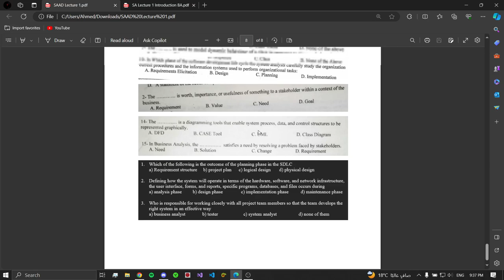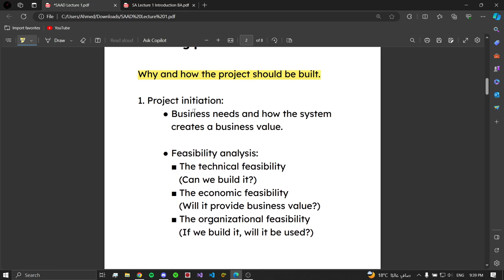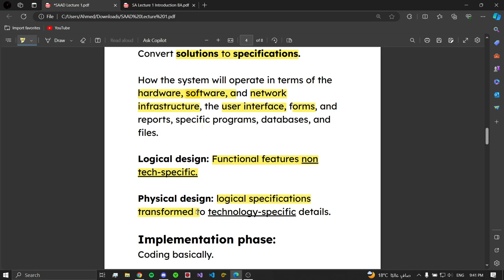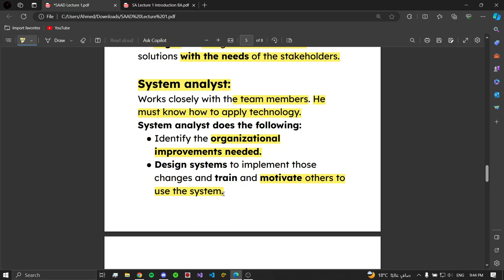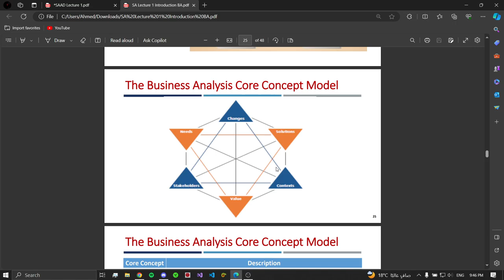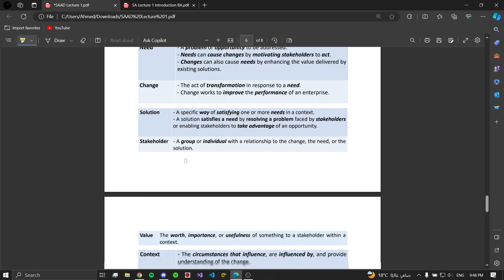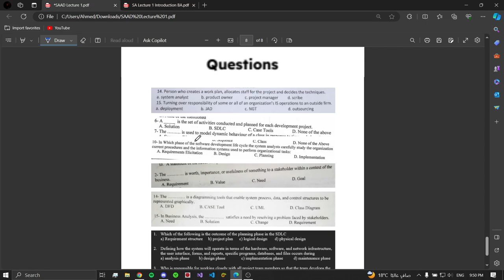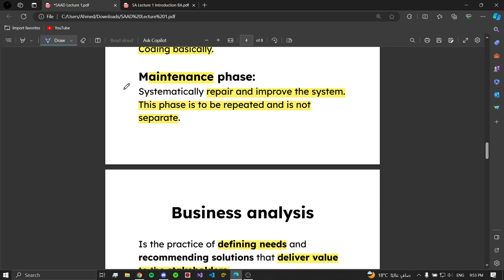SAAD Lecture 1